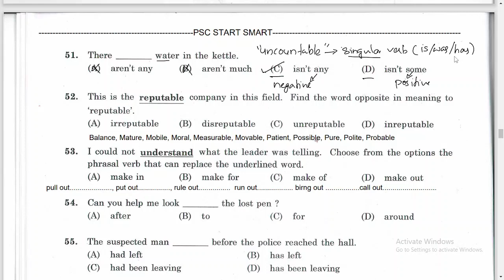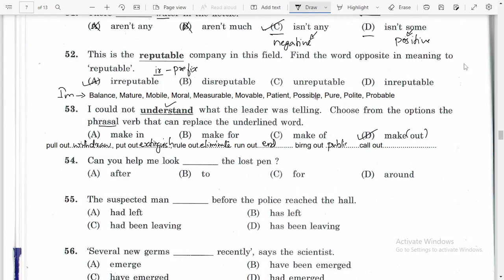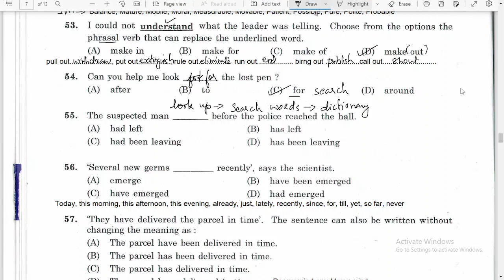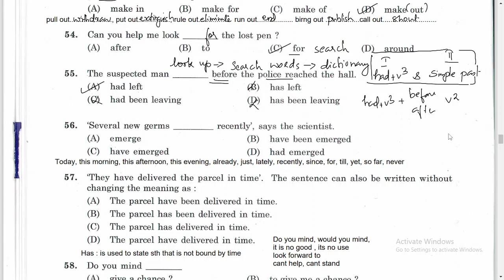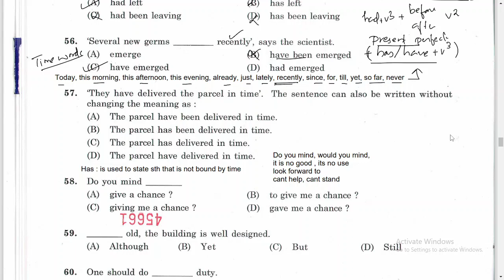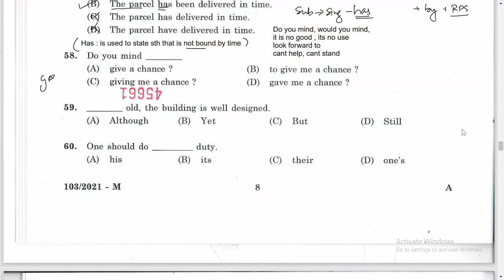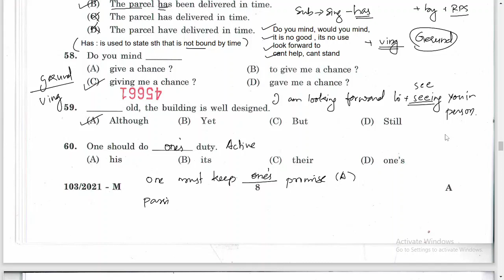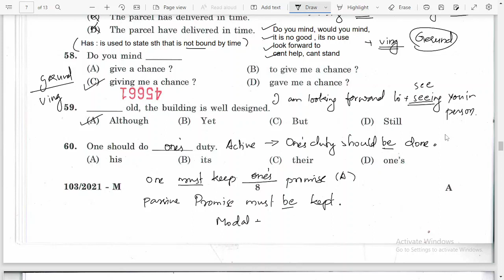ENGLISH GRAMMAR മുൻവർഷ ചോദ്യങ്ങളിലൂടെ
Previous Question Paper of Devaswom Board 2021 Peon Exam